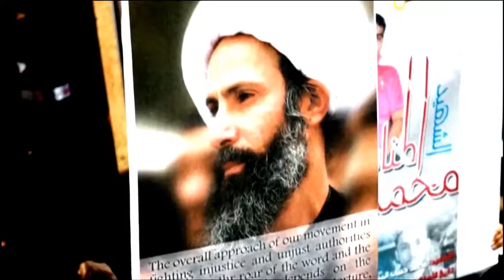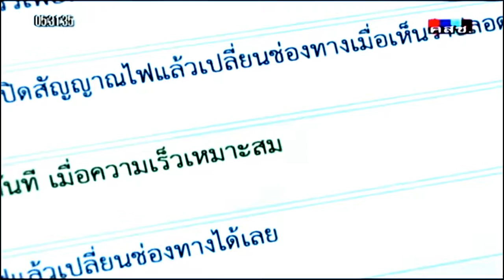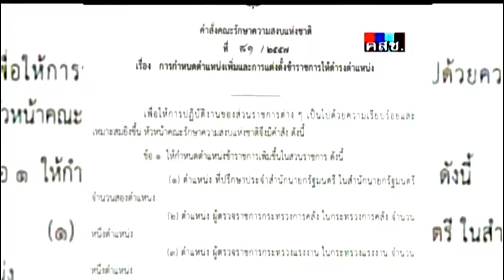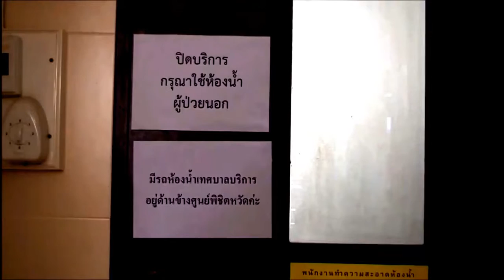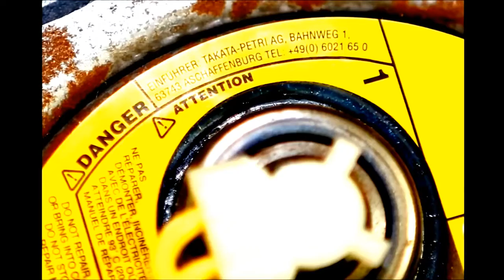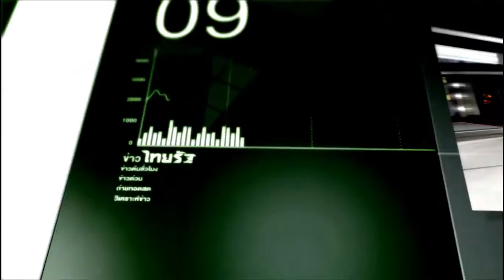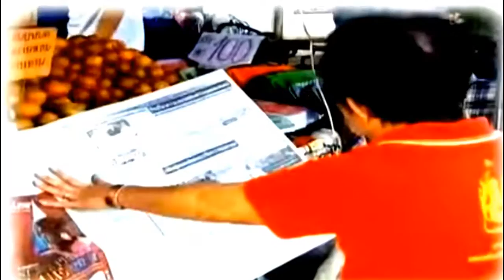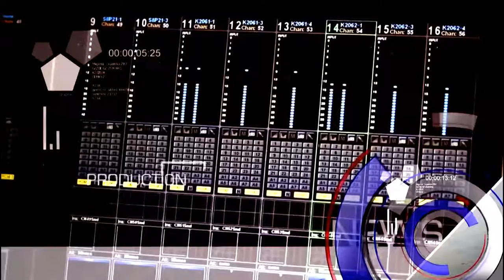วิดีโอที่แก้ไขของฉัน